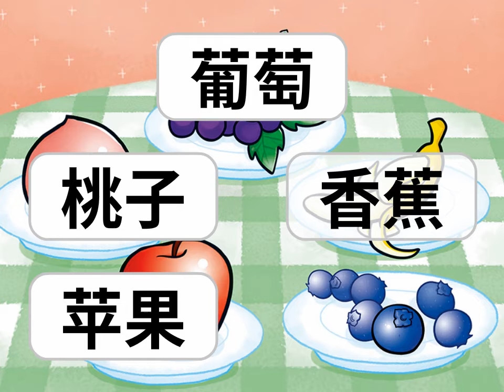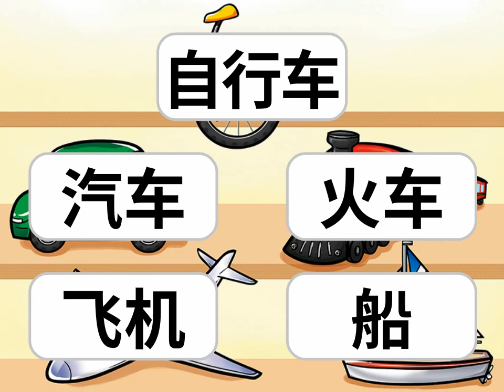Pre Step-Vol.8 Word Review[Chinese]